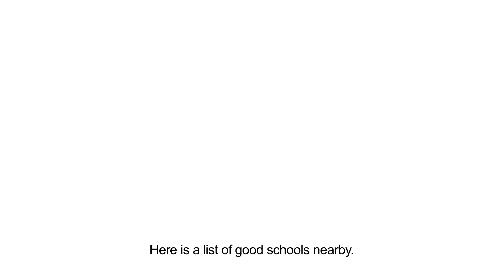RARE Freehold Cluster Terrace For Sale - The Fortune View $1,900,000!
RARE CLUSTER TERRACE WITH LOW PSF!!

About The Unit
- Bright & Spacious Layout
- Inter-Terrace
- Minimalist Renovation For Simplicity
- Nice Garden View
- 4 Bedrooms | 1948 sqft
- Low Maintenance
- Basement Carpark with 1 Lot Given

About The Estate
- Short stroll to Serangoon NEX for an abundance of amenities
- Walk to Serangoon MRT
- Excellent connectivity to town as Braddell highway, PIE, CTE are just a short distance drive.
- 1km within St Gabriel, Maris Stella high and Yang Zheng primary schools.

DONT MISS!!

For viewing arrangements, contact Ryan Tan at (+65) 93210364. Thank you!